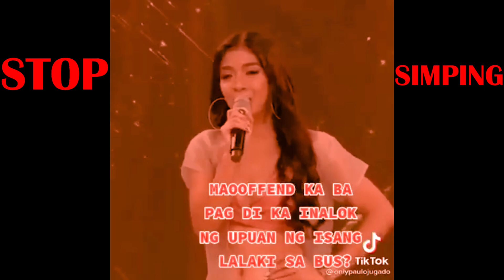VIRAL BABAENG CONTESTANT WALANG UTANG NA LOOB SA KANYANG AMA?!